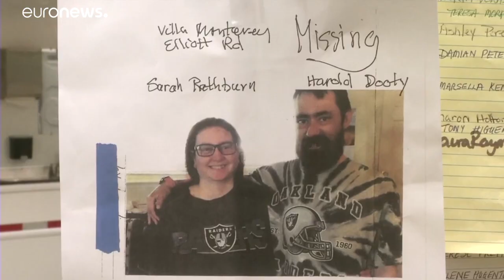El fuego arrasador avanza sin control en California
Dos enormes incendios siguen devorando miles de hectáreas de terreno de este estado de EEUU. Ya son al menos 50 los muertos y 200 los desaprecidos. El origen de uno de los siniestros podría deberse a un fallo eléctrico. …